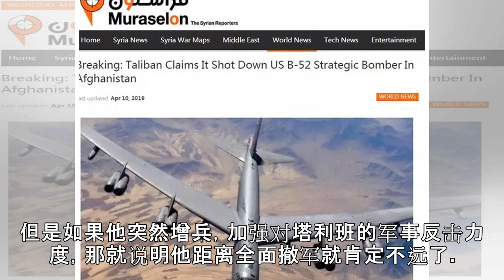塔利班爆“猛料”：击落美军B-52轰炸机 是真的吗？